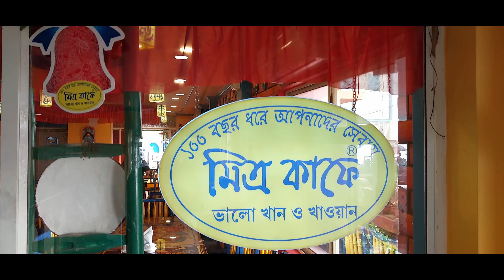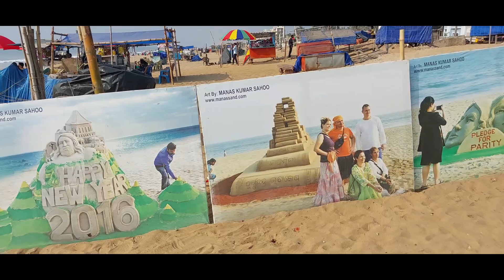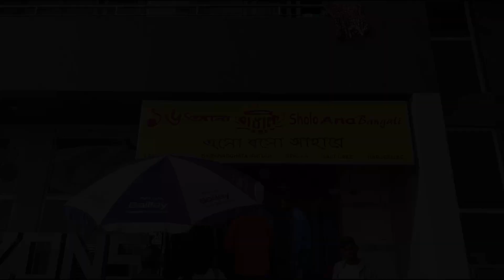THE BEST BENGALI FOOD AT PURI | SHOLO ANA BANGALI & MITRA CAFE.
In this video, we enjoyed seafood and the beach at Puri. We bathe at the beach and had lovely bengali food at Mitra Cafe & Sholo Ana Bangali. It was a lovely experience.

Do watch our Lets Go!! Travel series and enjoy with us. It will support us to grow on YouTube.
Camera Used:
Redmi Note 9 Pro Max

Gimbal Used:
Moza Nano SE

"The Happy Souls" are a "Bong couple", following their passion and creating happiness. We want to take you to our little life adventures on travel, cooking, food and exploring the unexplored. We are also one of the rarest Bengali lifestyle, food & travel vloggers in Delhi.